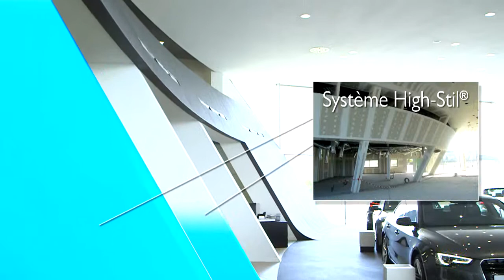L'aménagement du plus grand terminal automobile de France | Trophées Placo® 2013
TROPHÉES PLACO® 2013
- Projet exigeant un plafond impeccable d'où l'utilisation de matériaux innovants avec une contrainte de finition importante.
- Résultat : un showroom impressionnant dont le but était de susciter l'étonnement
et l'enthousiasme pour les clients.

Produits utilisés :
Placopremium® SP 13, Placomix® Lite, Profilé Stil Prim®, Placoplatre® BA 13.

➽ Qui sommes-nous ?
En inventant chaque jour des solutions plus performantes, écologiques, fonctionnelles et esthétiques, Placo® participe à construire l’habitat de demain : plus sain, plus sûr et plus évolutif.

Depuis sa création en 1946, l’entreprise s’affirme comme le partenaire de référence des acteurs du bâtiment, grâce à la qualité de ses produits à base de plâtre et d’isolation en polystyrène expansé. Placo® adapte en permanence son offre, ses techniques et ses services aux nouveaux usages et contraintes de ses utilisateurs. Placo® participe à construire l’habitat de demain, avec pour priorités le confort et la santé des occupants, la facilité d’utilisation et le respect de l’environnement.

➽ Retrouvez sur notre chaîne tous les conseils pour placer le confort au cœur de vos projets : des tutoriels de pose, des décryptages de produits et de services, des reportages chantiers illustrant le savoir-faire du Club entreprises Placo®.